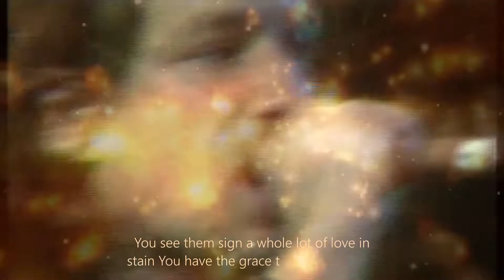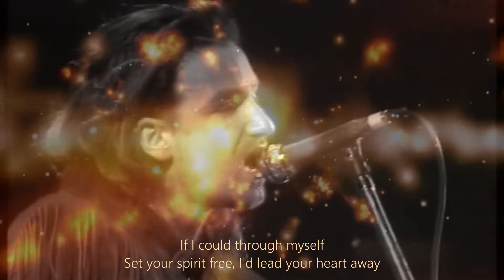bad-U2 Self-Aid / EDit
U2
Self-Aid
Royal Dublin Showgrounds,
Dublin, Ireland
May 17,1986